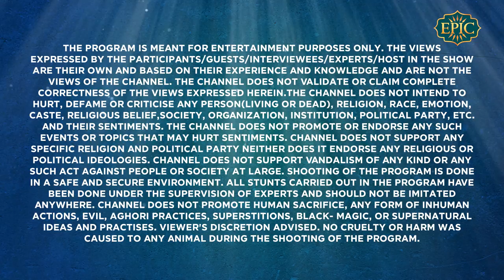Who is Chamunda Devi? | चामुंडा देवी कौन है?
All good things come in small packages, Epic brings you a ‘Devlok Mini with Devdutt Pattanaik’ in which we explore various trivias about Indian mythology and history, in a nutshell by Devdutt Pattanaik.

Devdutt Pattanaik describes the appearance of Chamunda Devi who is a form of Kali Maa, explains her distinctive characteristics and features and what is Chamunda Devi’s “Vahana” Preference.

Hope you find this video entertaining and knowledgeable

COMMENT and let us know your views and suggestion for EPIC Channel.